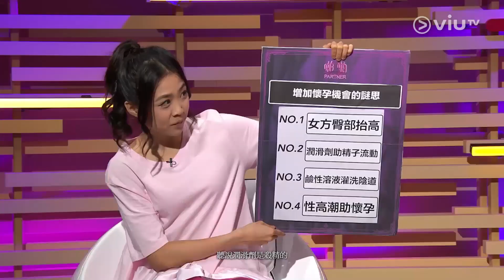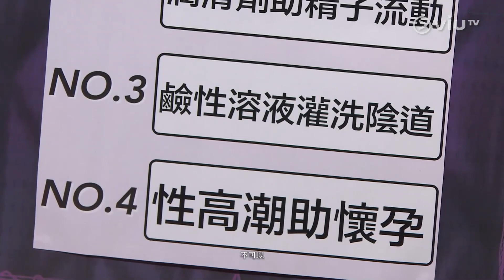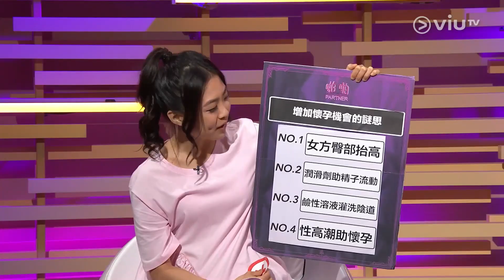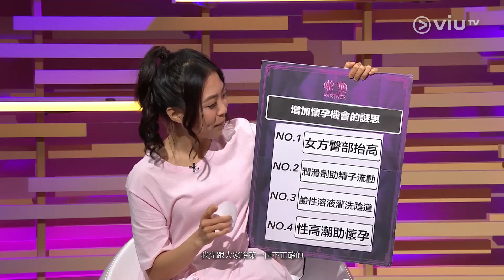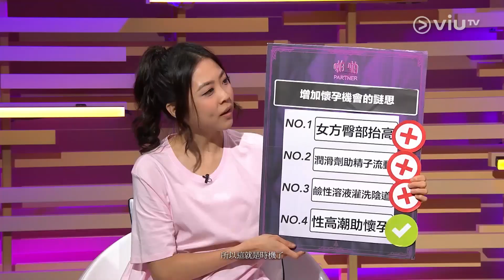Miss Turkey(Yanki Din) ViuTV 啪啪partner episode 8